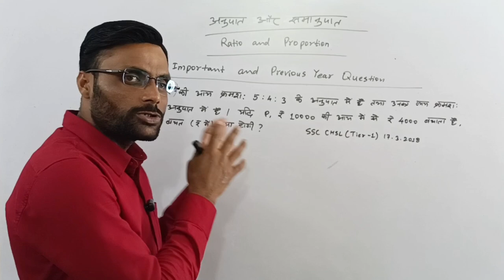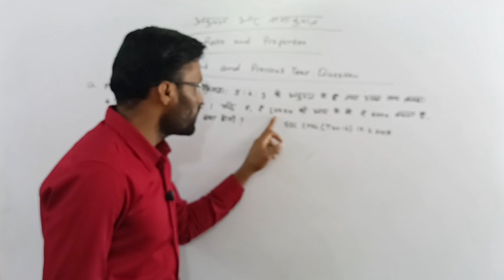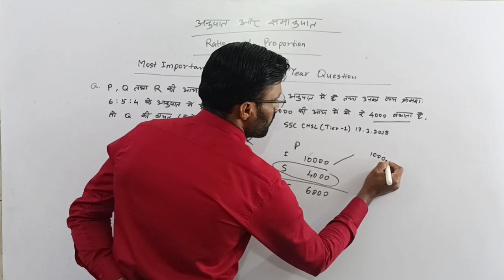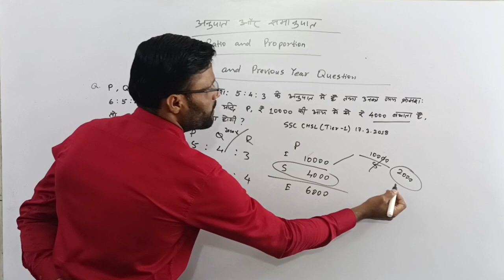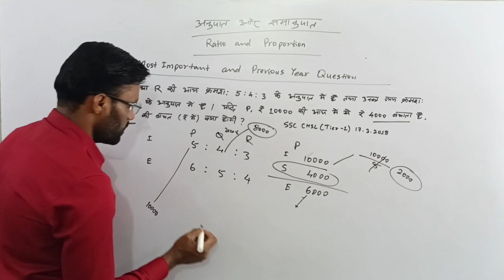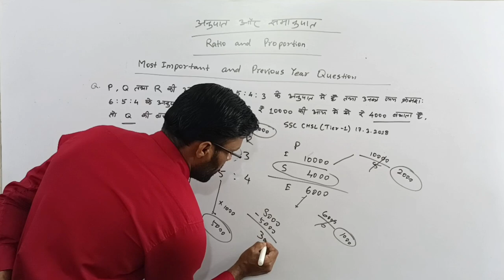Most Important and Previous Year Question | Ratio and Proportion - Vikas sir #5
Most Important and Previous Year Question | Ratio and Proportion - Vikas sir #4